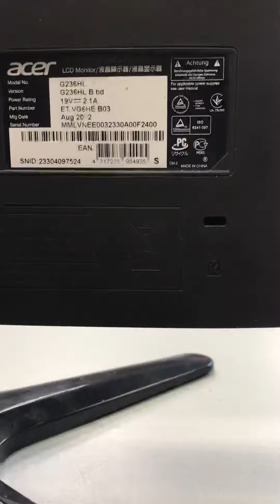17 сентября 2022 г.